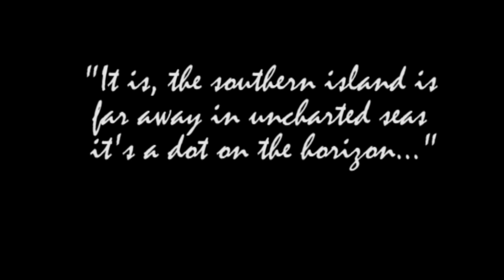Dim Hope by Unity of Mankind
When a band of thugish friends meet at, what seems to be a casual youth party, all goes wrong and even old friendships, crumble in together.

Realizacija AV sporočila pri strokovnem modulu Mulltimedijska produkcija.

Avtorja: Amadeus Birca in Jan Strmšek

Srednja šola za oblikovanje Maribor, program medijski tehnik, maj 2013